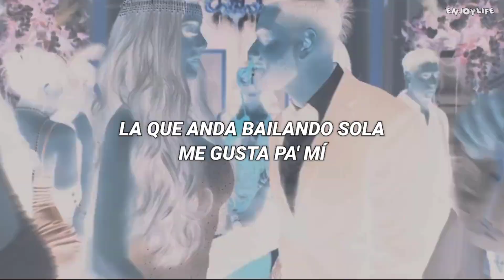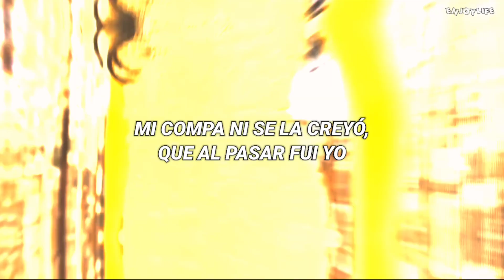Ella Baila Sola - Eslabón Armado, Peso Pluma (Letra + Video Oficial)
Ella Baila Sola - Eslabón Armado, Peso Pluma

Letra:

Le dije
Me dijo
¡Cha-chau!